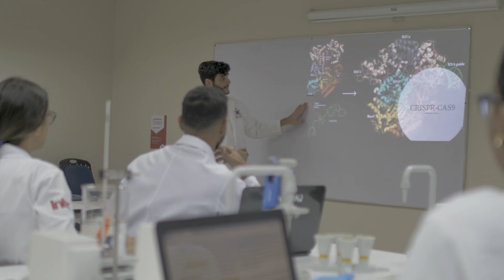Educación, en el año de la innovación y la competitividad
Las empresas de Zonas Francas apuestan por la capacitación técnica, preuniversitaria, postgrado y de maestría de sus empleados.
Schad, Hanes Brands y DP World, por ejemplo.
DP World tiene previsto desarrollar un instituto de capacitación regional en Caucedo centrado en logística.